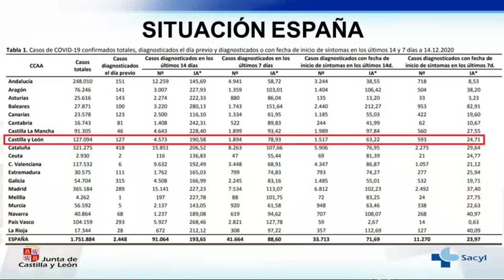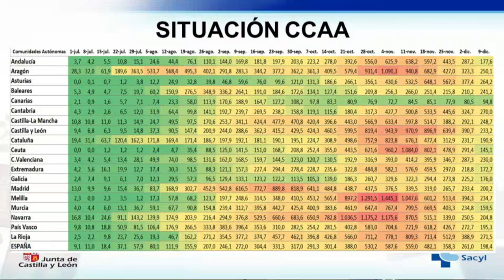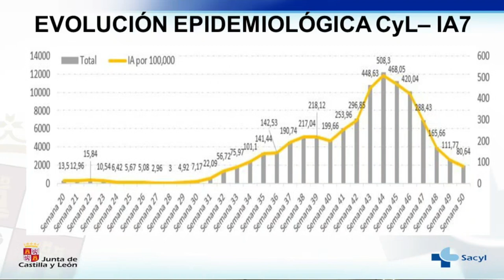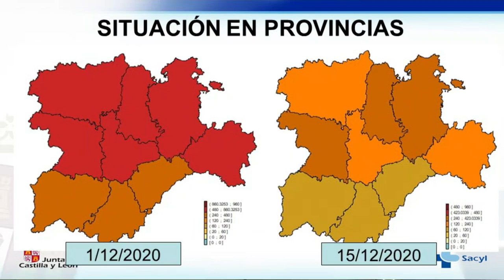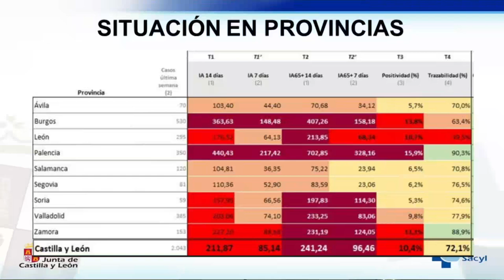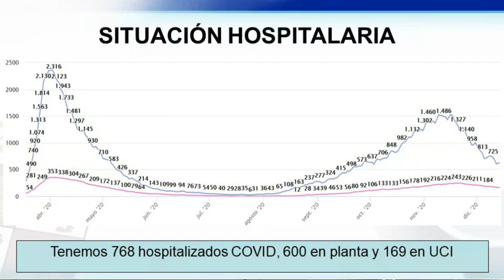Rueda de prensa para informar de la situación en la Comunidad en relación a la COVID-19